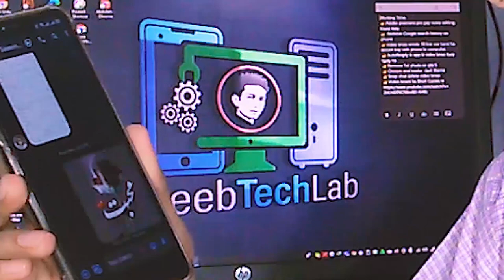🔴 Whatsapp NEW Privacy Policy Update in Hindi Urdu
⇀⇀⇀⇀⇀Video-Description↼↼↼↼↼

Download📥LINK👉

⇘⇘⇘⇘⇘⇘⇘⇘⇘_/LINKS\_⇙⇙⇙⇙⇙⇙⇙⇙

                 Watching Videos